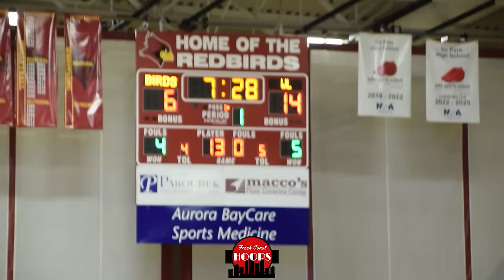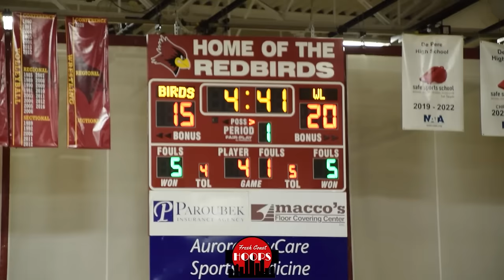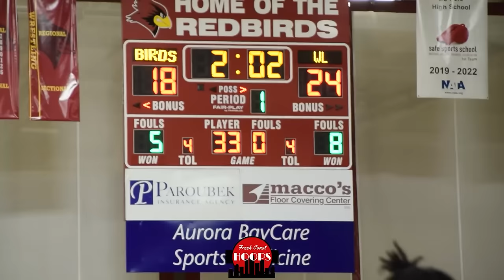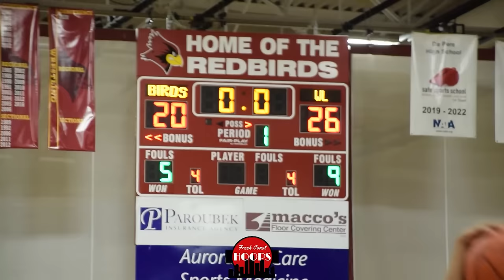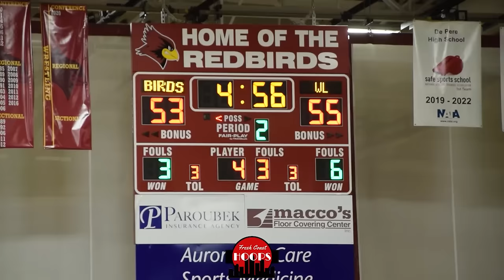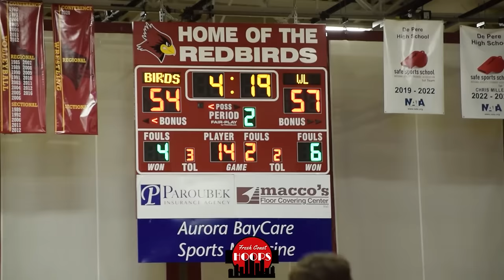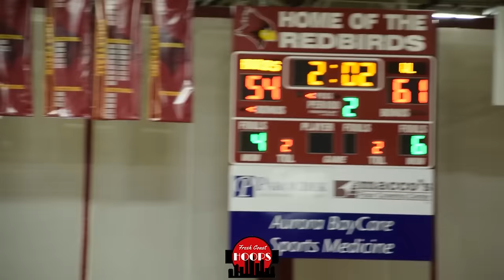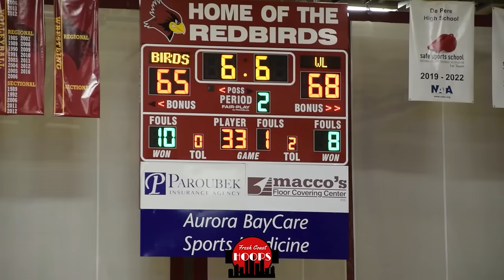Undefeated Wisconsin Lutheran And De Pere GO AT IT! Kon Knueppel Drops 38!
Full game highlights of #1 D2 Wisconsin Lutheran taking on #1 D1 De Pere! Wisconsin Lutheran was led by Duke commit Kon Knueppel with 38 points while Wisconsin commit Zach Kinziger scored 19 for De Pere.